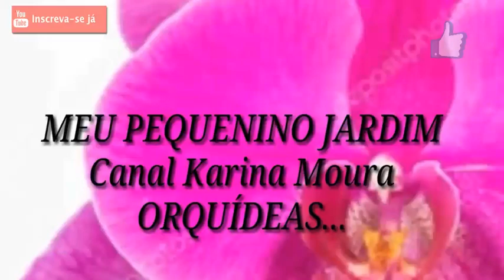COMO ESTÃO AS VIOLETAS NO CARVÃO...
Nesse vídeo vou mostrar p vcs como estão minhas violetas.
Instagramcanalkarinamouraorquideas
Grupo do Facebook: Karina Moura Orquídeas